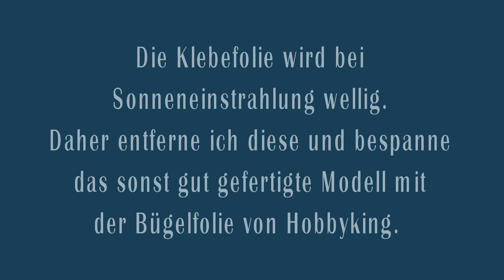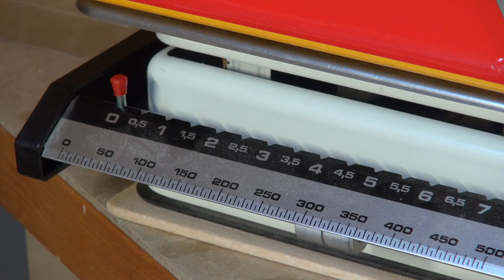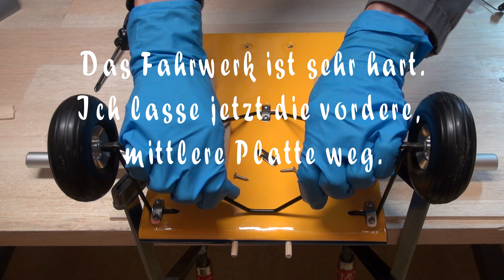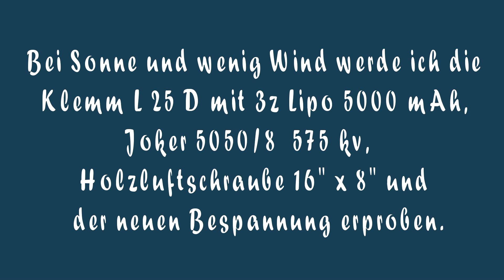Klemm L 25 D von Extron - neue Bespannung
Im Frühjahr 2016  bin ich die Klemm L25 D von Extron mit der Klebefolie ohne Probleme geflogen- s. Videos. Die Faltenbildung der Folie in der Sonne und die Farbe sind Gründe für den Folienwechsel.